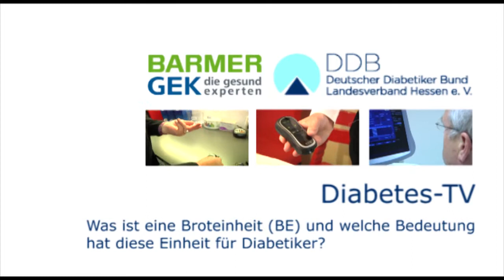Diabetes: Was ist eine Broteinheit (BE)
Dr. med. Hans-Ulrich Weitz erklärt, was genau eine Broteinheit (BE) ist und wieso sie heute als veraltet gilt. Ebenfalls geht er auf die Fragestellung ein, welche Bedeutung die BE für Diabetiker hat.